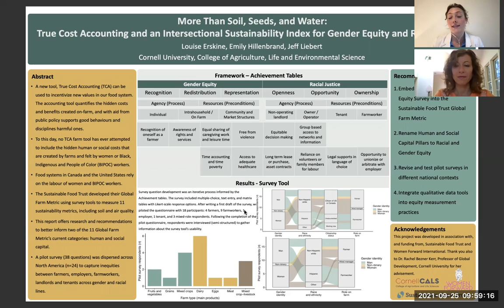Cultivating Equality TH5.4-5: True Cost Accounting and an Intersectional Sustainability Index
More than soil, seeds, and water: True Cost Accounting and an Intersectional Sustainability Index for Gender Equity and Racial Justice

Poster presentation by Louise Erskine and Emily Hillenbrand, Cornell University

Cultivating Equality, Thursday 5.4: Diverse Perspectives on Gender, Well-Being and Institutions in Agriculture and Food Systems